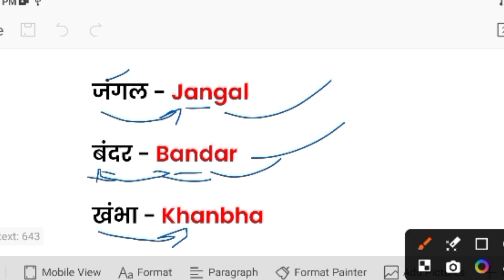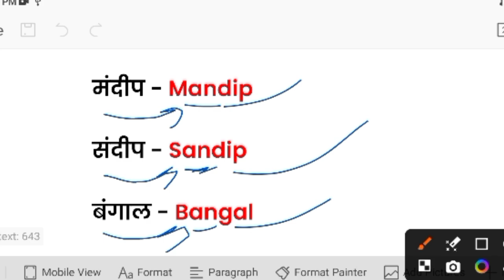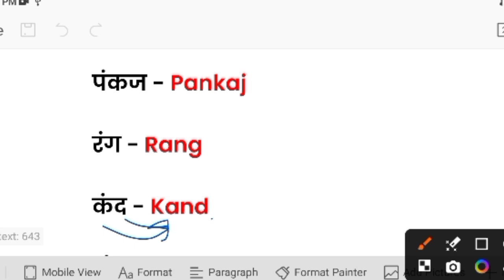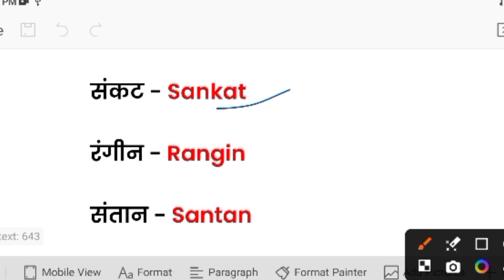अं कि मात्रा वाले शब्द |an ki matra wale shabd|English padhana sikhen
Your Queries;
अं की मात्रा वाले शब्द चित्र सहित

अं की मात्रा वाले शब्द 100

अं की मात्रा वाले शब्द मराठी

अं की मात्रा वाले शब्द 20

अं की मात्रा वाले 10 शब्द

an ki matra wale shabd

an ki matra

an ki matra ke shabd

an ki matra wale shabd hindi mein

an ki matra wale vakya

an ki matra wale shabd english mein

an ki matra wale 50 shabd

an ki matra wale shabd 20

an ki matra wale shabd 10

an ki matra wale shabd likhe

an ki matra wale shabd likhen

an ki matra wale shabd likho

a ki matra wale shabd 50

an ki matra wale 40 shabd

an ki matra wale do shabd

english padhna kaise sikhe shuru sebataiye

english padhna likhna kaise sikheshuru se

english padhna kaise sikhe bilkulshuru se

english padhna aur likhna kaise sikheshuru se

english padhna aur bolna kaise sikheshuru se

english padhna kaise sikhe shuru seplaylist

bacche ko english padhna kaise sikheshuru se